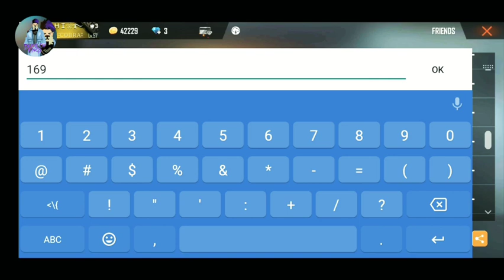Highest level players in free fire top 5 players full details